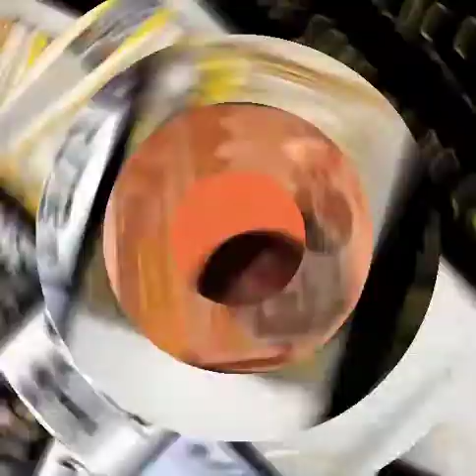Melanin & Mimosa's - The SOBS w/ DCCab Episode3 Part 1(LYFE of D'Partie')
in this Episode we Covered a Private event Called Melanin & Mimosa's catered by LYFE of D'Partie'
a Beautifully Crafted private Brunch...